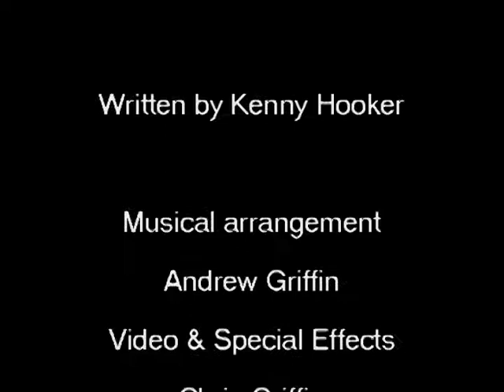90 Years Between The Poppies (Original Song)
This song written by Kenny Hooker (the guitarist) some 20 years ago...originally called Glory Flags and Silver Buttons...Re-written for the current wars and massively update thanks to Dee (the keyboard player) who was originally in the band Hooker with Kenny. Its basicllay about the wars in the last 90 years..the pain, the suffering, and the fact that wars are still ongoing today. I hope you get the connection between now and the first world war as its quite a deep lyrical song. So read into the words what you will. For me I just filmed and edited the story board. Phil Osborne is on Bass again from the original band Hooker and I'm on drums taking the place of Chris Hooker, again an original band member who sadly past away in 2009. Enjoy and please please comment..thanks